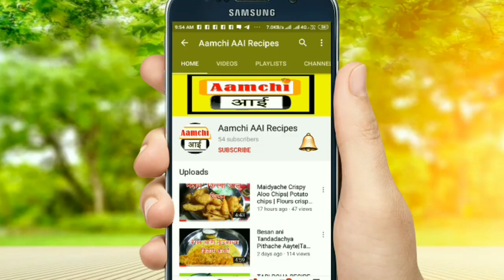गावरान पद्धतीने टोमॅटो चं लोणचं | tomato pickle recipe | By Aamchi AAI Recipes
Today we will prepare Tomato pickle recipe in easy way in village style.

○ CHANNEL DESCRIPTION
आमची आई रेसिपीस चॅनेल मध्ये तुम्हाला सहज आणि सोप्या पद्धतीने रेसिपीस कश्या बनवायच्या या बद्दल आम्ही तुम्हाला आमच्या videos द्वारे मदत करू.
In Aamchi AAI Recipes channel, we will help you with our videos on how to make recipes easily and simply.

○ माझ्या इतर रेसिपीस सुद्धा तुम्ही खालील लिंक्स द्वारे बघू शकता.